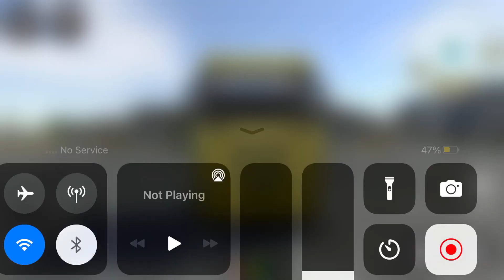Long Trailer Truck Transporter Excavator | Construction Vehicles Delivery | Android Gameplay